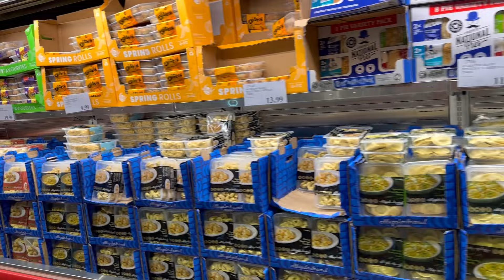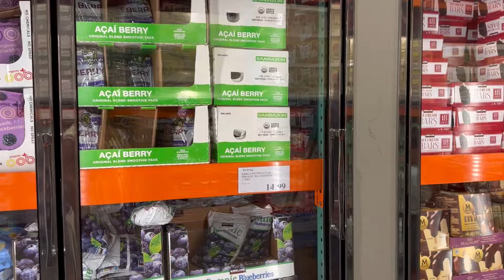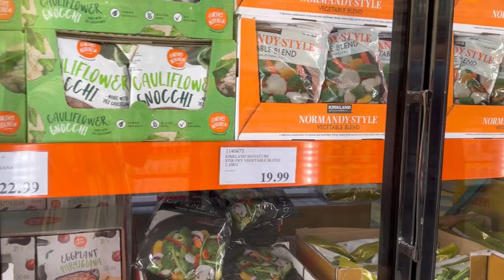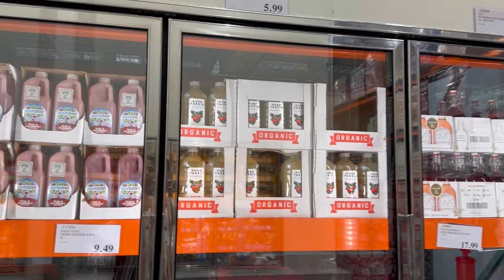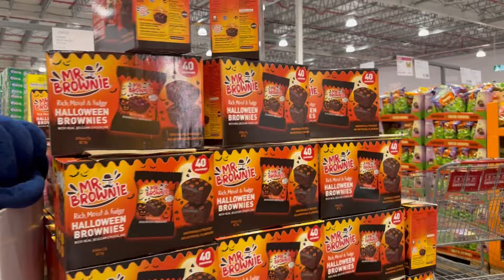Shop with me at Costco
Come shop with me at Costco for weekly groceries.

It is so hot so got this amazing fan at Costco.

Christmas tree is already here and some Christmas decor too

Musician: LiQWYD